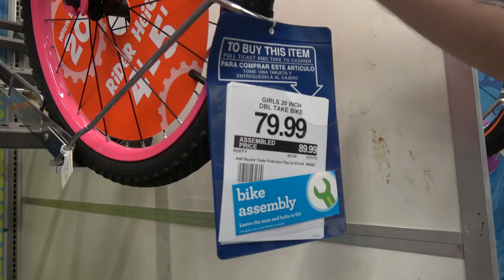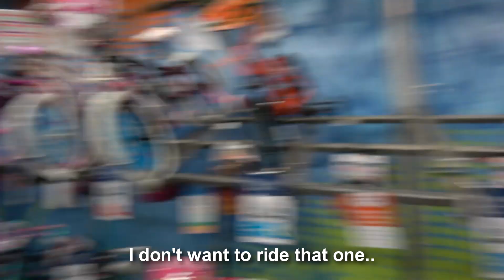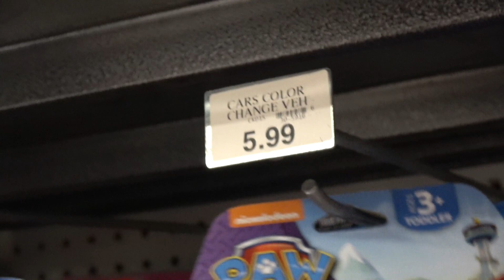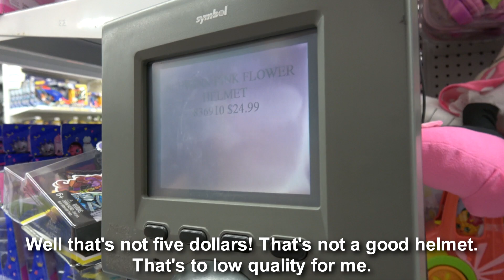TEACHING MY GIRLFRIEND HOW TO RIDE A BIKE!! (FUNNY) 😂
My girlfriend has no idea how to ride a bike, so I thought it would be best to teach her how to ride myself!

Snapchat ➽ @propersnap